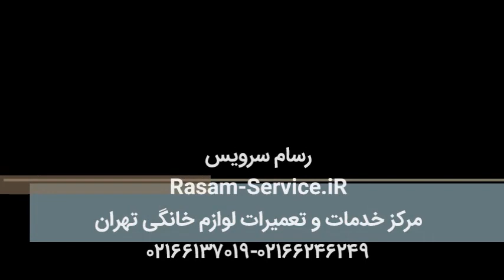طرز تهیه پوره میوه و سبزیجات با آبمیوه گیری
در دستگاه های آب میوه گیری که قابلیت پوره میوه و پوره سبزیجات وجود دارد شکلی از میوه و سبزیجات رو در خروجی ایجاد می کند که به مخلوطی از تفاله آبدار و پوست و میوه له شده هست که بیشتر در تهیه نوعی از سالاد ها غذا های رژیمی …. کاربرد دارد.

در این ویدیو آموزشی ایجاد پوره میوه با استفاده از دستگاه آبمیوه گیری می دهیم، در ادامه با
تعمیرات لوازم خانگی رسام سرویس همراه باشید